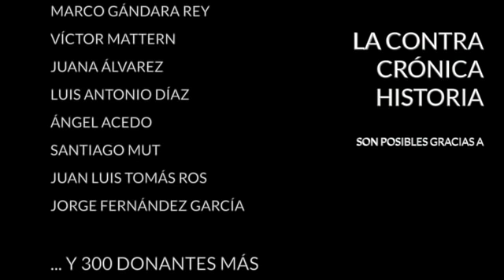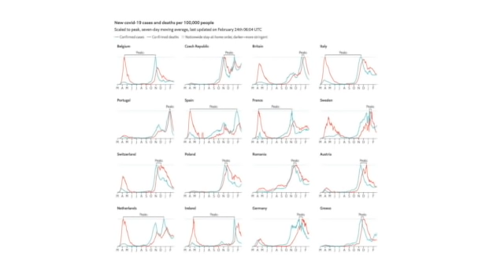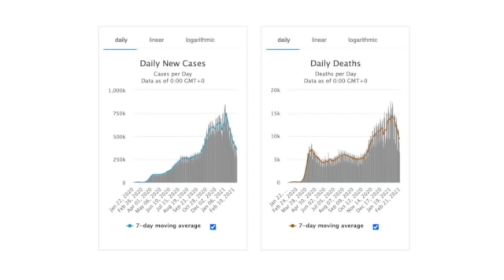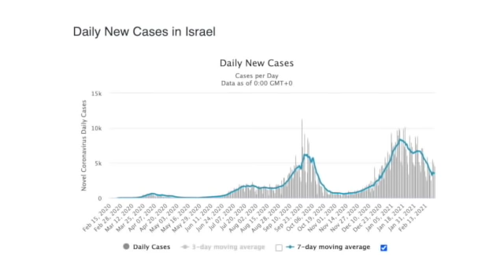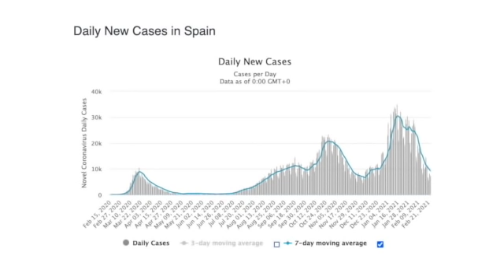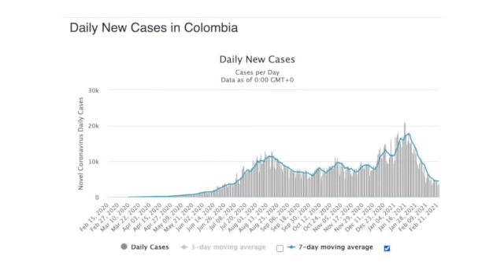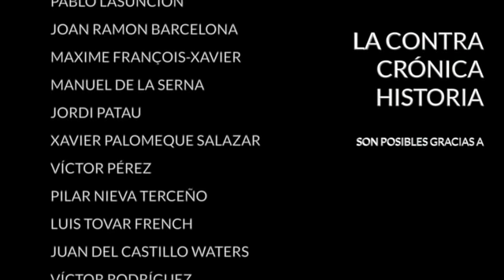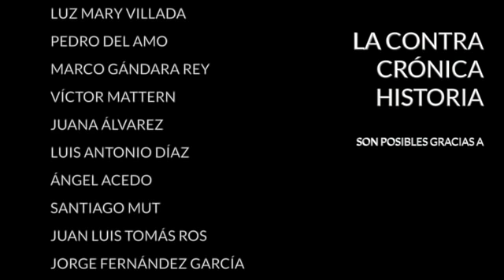¿Luz al final del túnel?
La reducción significativa de contagios y fallecimientos por covid-19 a escala global a lo largo del mes de febrero da alas al optimismo. La reducción de casos es sostenida en todo el mundo desde hace ya un mes y todo indica que esta bajada se consolidará en marzo. A diferencia de la primera ola, que sólo cedió en ciertos lugares como Europa, esta vez la incidencia está cayendo a plomo en todo el planeta. Hace dos días, el 22 de febrero, se detectaron 289.000 nuevos casos en todo el mundo cuando a principios de enero esa cifra superaba los 800.000. También se ha reducido el número de fallecidos. El día 22 murieron en todo el mundo a causa de la covid un total de 6.600 personas, hace un mes rondaban los 16.000.

Es tentador atribuir este descenso en la incidencia a la campaña de vacunación, pero ésta lleva sólo dos meses en marcha y se limita a una serie de países ricos que han tenido acceso a unas vacunas que, aunque no son caras, si se enfrentan a los cuellos de botella propios de la producción masiva e inmediata de cualquier tipo de producto. Este descenso se debe seguramente a las restricciones a la movilidad que se han ido imponiendo en diferentes partes del mundo y a un número cada vez más alto de personas que ya han padecido la enfermedad y no se vuelven a contagiar. Sea como fuere, el hecho es que por primera vez en un año la pandemia remite, ahora sólo queda cruzar los dedos para que durante el próximo mes de marzo esta tendencia se consolide.

En La ContraRéplica:
- Bitcoin: recompensas para los mineros y transacciones
- La revolución del vehículo autónomo
- Los inmuebles de renta antigua

· Twitter... @diazvillanueva

Encuentra mis libros en: